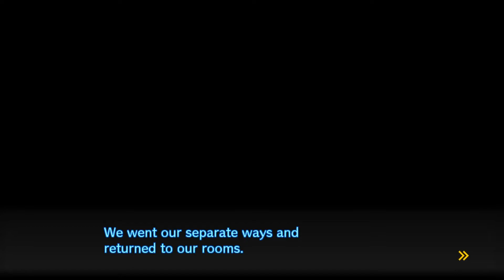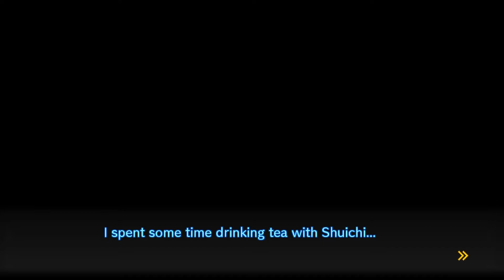Godfather Kuma | DRV3: Killing Harmony - Part 8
Mickey Blue Eyes is a film I haven't seen in years...